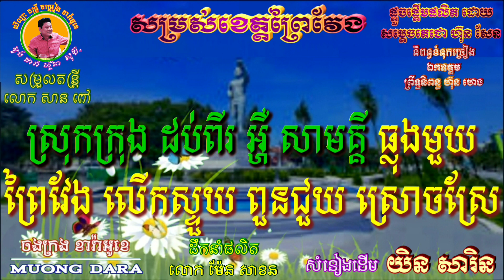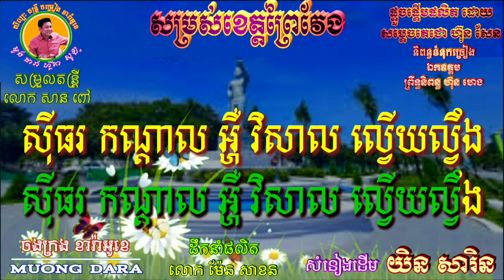សម្រស់ខេត្តព្រៃវែង 🎶 ភ្លេងសុទ្ធ 🎼 សំនៀងដើម យិន សារិន🎙️ជូនតាមសំណូមពរ 🎸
សូមគោរពអញ្ជើញ ពុកម៉ែ បងប្អូនប្រិយមិត្ត ចូលរួមច្រៀងលេងកំសាន្ត ទាំងអស់គ្នា ដោយមេត្រីភាព។